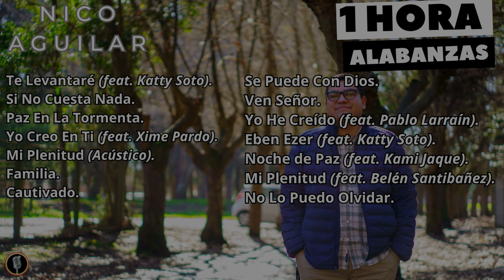1 HORA de Alabanzas - Nico Aguilar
1 HORA de Alabanzas

- Tracklist

00:01 Te Levantaré (feat. Katty Soto).
04:49 Se Puede Con Dios.
07:50 Si No Cuesta Nada.
12:54 Ven Señor.
17:47 Paz En La Tormenta.
20:01 Yo He Creído (feat. Pablo Larraín).
27:20 Yo Creo En Tí (feat. Xime Pardo).
32:30 Eben Ezer (feat. Katty Soto).
37:25 Mi Plenitud (Acústico).
40:19 Noche de Paz (feat. Kami Jaque).
43:39 Familia.
47:31 Mi Plenitud (feat. Belén Santibañez).
51:43 Cautivado.
55:23 No Lo Puedo Olvidar.

2023. Vida Producciones.